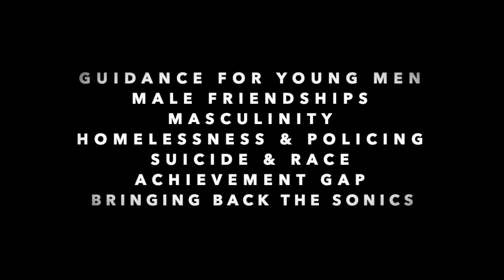James Donaldson on Men, Education, Policing, and Homelessness | Seattle Mayoral Campaign Interview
Seattle mayor candidate and former Seattle SuperSonic James Donaldson spoke with Equality for Boys and Men on June 1, 2021. These are the questions we asked James:
1. Why are men reluctant to ask for help when they’re feeling down?
2. What does it take to get through to men that it’s ok to seek out help?
3. Where can boys and young men turn for guidance into manhood?
4. What is special about male friendships?
5. What is masculinity, and do you consider yourself masculine?
6. What should Seattle do about homelessness and policing?
7. Why does the gender disparity aspect of homelessness receive little attention?
8. Why have African-Americans historically had lower rates of suicide?
9. Isn’t it tragic that some of the methods we contemplate for suicide involve directly victimizing a second person? What is “suicide by cop”?
10. What will make a real difference in closing the achievement gap for Black boys?
11. How is your campaign for mayor going at this point?
12. If elected, would you try to bring back the Sonics?